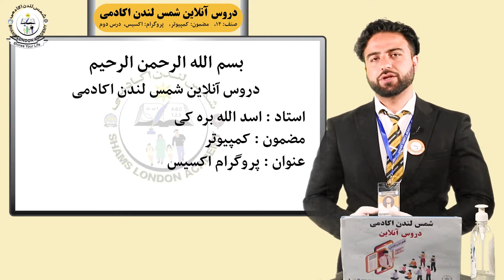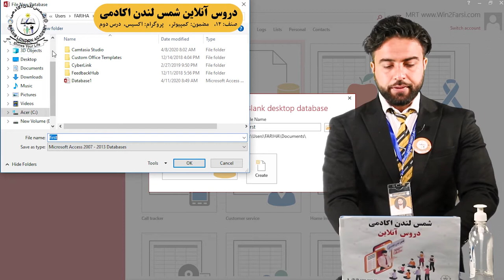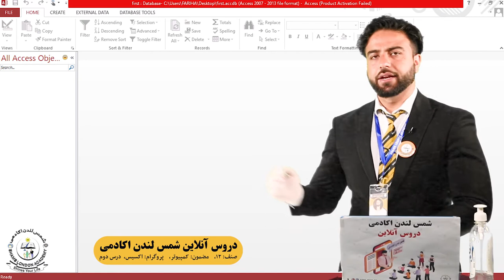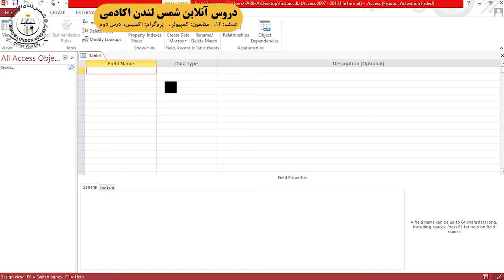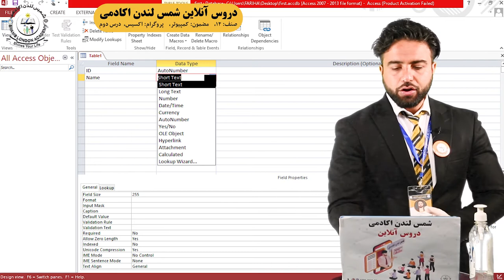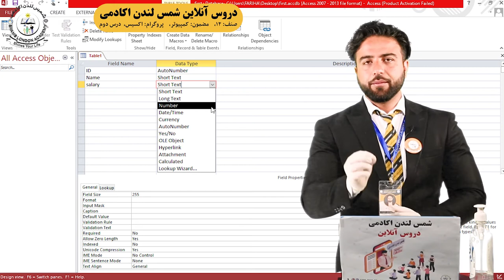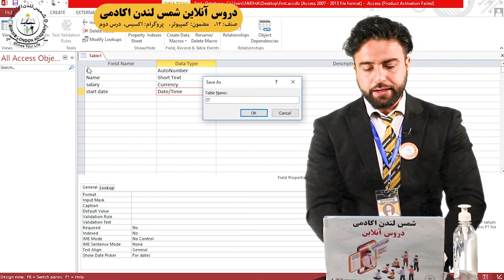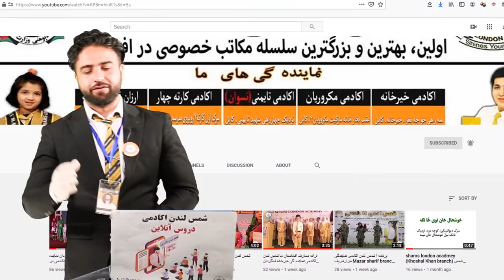Class 12th computer : access lesson 02 مضمون : کمپيوترصنف : دوازدهمعنوان : اکسیسدرس : دوم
دروس آنلاین مکاتب خصوصی شمس لندن اکادمی!

مضمون : کمپيوتر
صنف : دوازدهم
عنوان : اکسیس
درس : دوم

نکته : سوالات تان را با ما در کمنت ها شریک سازید تا ما برای تان پاسخ دهیم و نیز اگر کتب و قرطاسیه نیاز داشتید باما در تماس شوید، ما به منازل شما می رسانیم و انتقال آن رایگان می باشد.

با حرمت
شمس لندن اکادمی